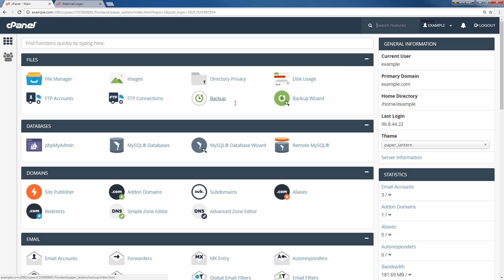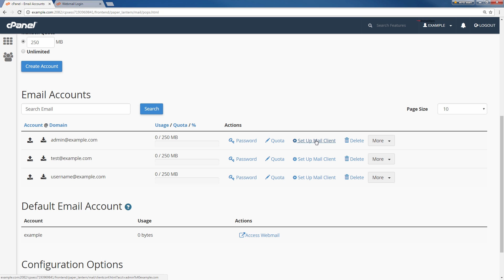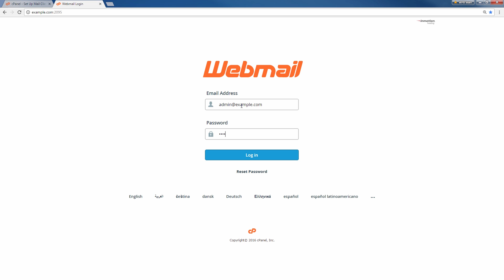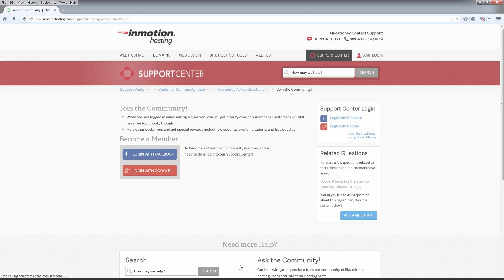How to View your Email Settings in cPanel and Webmail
Learn how to view your email settings in cPanel or webmails walk-through video. This allows you to set up an email client, or view your SMTP settings for setting up your site. Listed will be the POP3, IMAP, and SMTP settings.

00:00 Intro animation
00:09 Introduction to viewing email settings
00:37 Log into cPanel
00:58 Email Account in cPanel
01:22 Set up Mail Client and Mail Settings
02:06 Webmail client login
02:45 Email settings in the Webmail interface
02:55 Conclusion

View Email Settings in cPanel:

1. Login to cPanel.
2. Click "Email Accounts" in the Email section.
3. Click the "Set Up Mail Client" link next to your address.

View Email Settings in Webmail:

(be sure to replace example.com with your actual domain name)

About Us:

InMotion Hosting was founded in 2001 and provides personal and business web hosting for everyone!